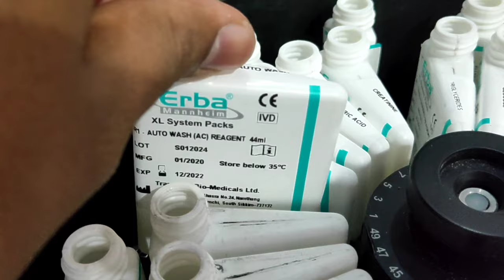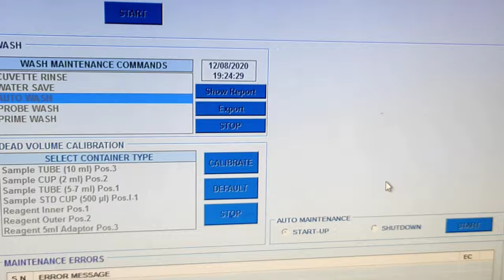ACID ALKALI WASH | EM200 | AutoWash | Weekly AutoMaintenance |Fully Biochmistry AnlyZer | LABOeXPERT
Auto Maintenance Auto Wash Full Information Video.

Acid Alkali Wash EM200 step by step procedure.

Watch how to Give Auto Wash Or do Auto Maintenance of Transasia Fully Auto Biochemistry Benchtop Analyzer ERBA EM200.